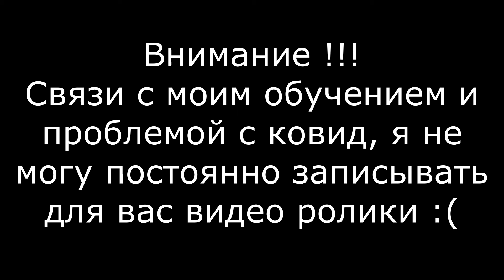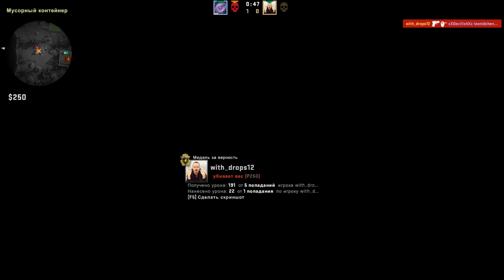cs go напарники #19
игра CS GO